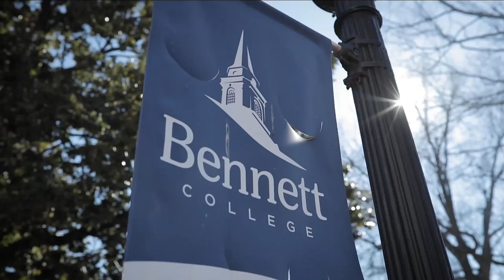Women of Bennett College